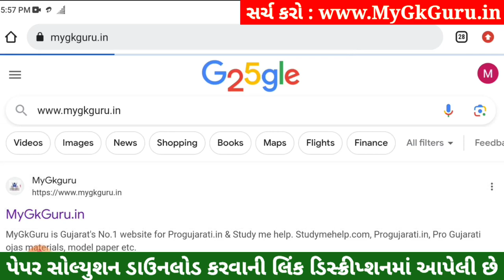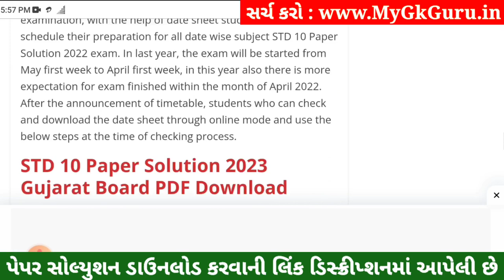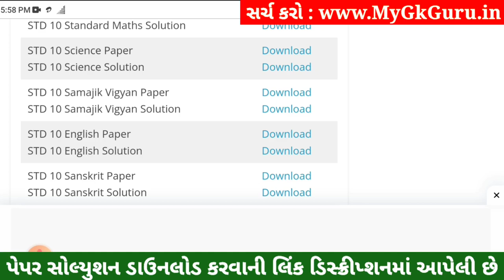STD 10 Samajik Vigyan Paper Solution 2023 80 Marks, STD 10 SS Pratham Pariksha Paper Solution 2023